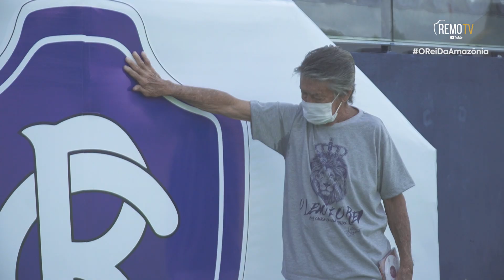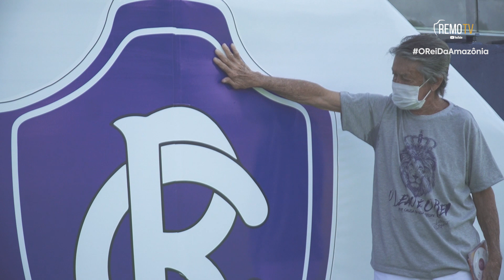AmorPeloRemo - Seu Manoel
O torcedor fanático do Leão, seu Manuel Antônio, de 78 anos, resolveu juntar seus dois amores e compor música para o Rei da Amazônia, enaltecendo as cores do clube, homenageando suas torcidas, e, é claro, estimulando o time.